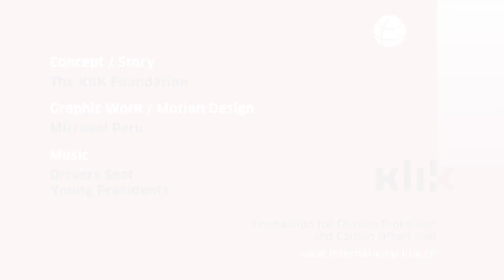How does the offset obligation for motor fuel importers in Switzerland work?